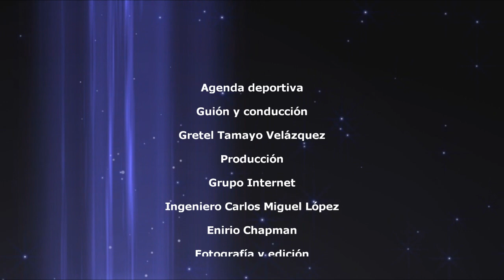Dánel Castro se acerca al récord de hits de la pelota cubana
El pelotero tunero, Dánel Castro estuvo por Las Tunas con su equipo Centrales y tuvo palabras de agradecimiento para sus seguidores y habló del récord de hits que intenta romper en la pelota cubana.